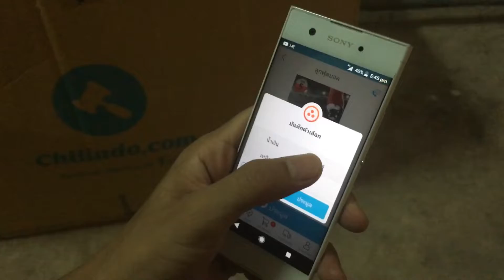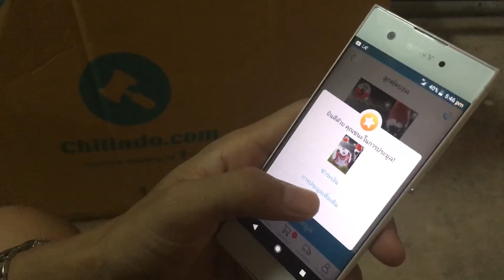แข่งประมูล ลูกฟุตบอลได้ในราคา 67.1 บาท ครับ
ขอบคุณทุกท่านที่ช่วยเชียร์ครับ